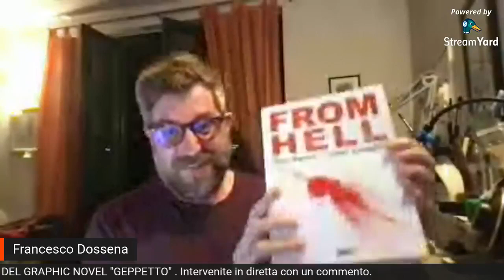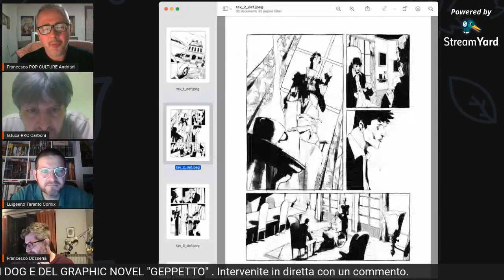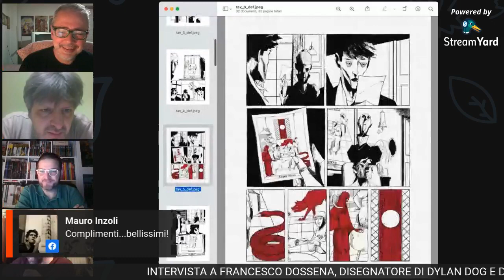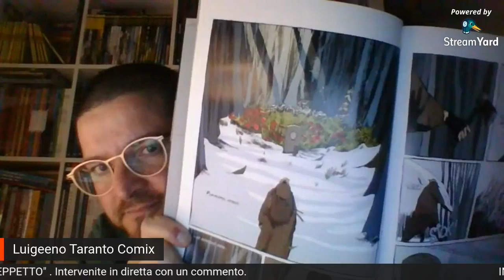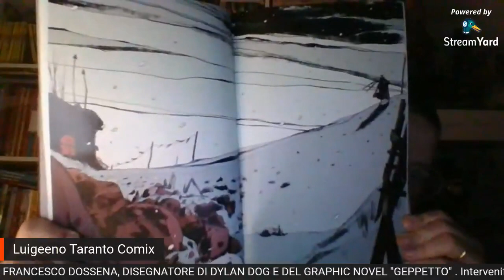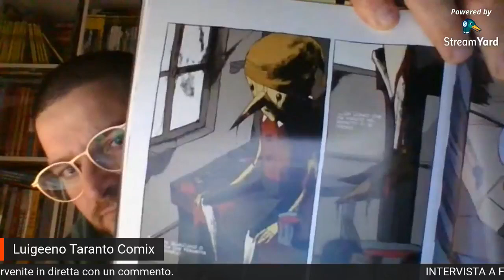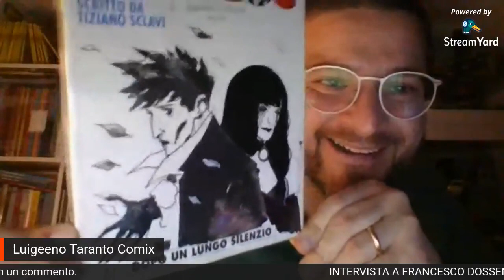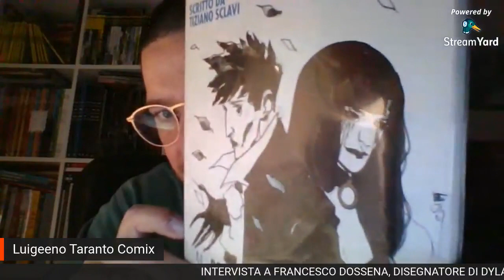Intervista a FRANCESCO DOSSENA, disegnatore di DYLAN DOG e di uno dei prossimi Dylan Dog Color Fest.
Giovedì 6 MAGGIO alle 21:30, Francesco Andriani, Luigi Minonne e Gianluca RKC Carboni intervisteranno FRANCESCO DOSSENA, disegnatore di DYLAN DOG e del graphic novel "GEPPETTO"

Seguimi anche sui social networks.

Se vuoi sostenermi e contribuire a migliorare la qualità e la frequenza con le quali vengono pubblicati i miei video: